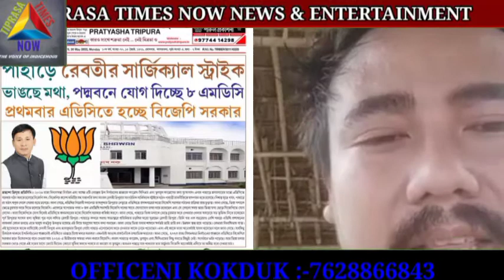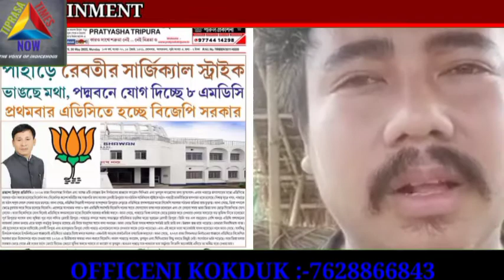| KOKTUMA BWLAI O ERENG ERENG KOK SUIMANO KOK PHIROK KHA MDC DEBOJIT TRIPURA | TTN